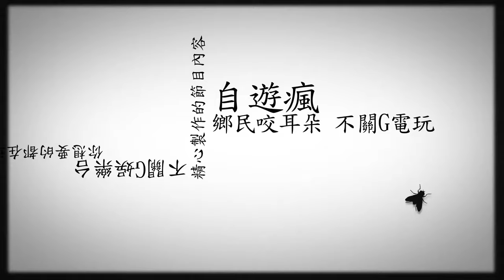世代經典格鬥遊戲 快打旋風5 超級遲到主持人大對決!!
主持人：劍豪 宇菲 商辰

這次不關G第一次介紹與試玩格鬥類遊戲
整整晚了一年的格鬥遊戲試玩!
到底三個主持人有多肉腳呢??

快打旋風 5
ストリートファイター V
Street Fighter V
主機平台：PS4
遊戲類型：動作
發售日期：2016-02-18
遊戲售價：NT 1590
遊戲人數：2人
作品分級：輔12級
製作廠商：CAPCOM
發行廠商：CAPCOM
代理廠商：台灣索尼電腦娛樂（SCET）